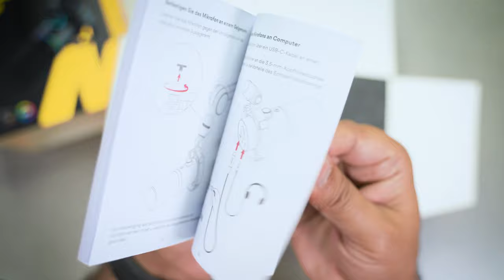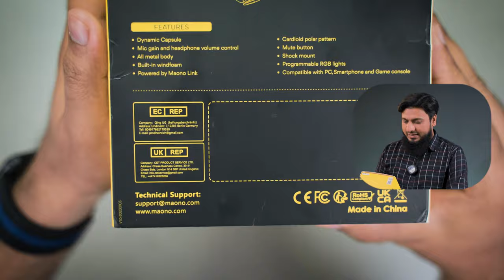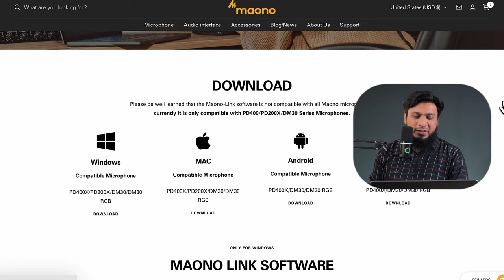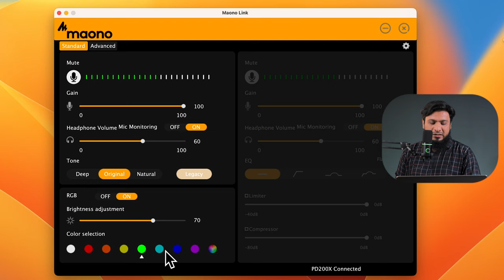Maono PD200X Best Microphone for YouTube Podcast & Voiceover 2023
Inspired by the Maono PD400X dynamic Microphone, Maono PD200X microphone also with USB and XLR outputs and compatible with computers and professional interfaces alike. it features an exclusive custom dynamic microphone core with ultra-wide frequency response, great focus on voice details and high performance of background noise suppression.